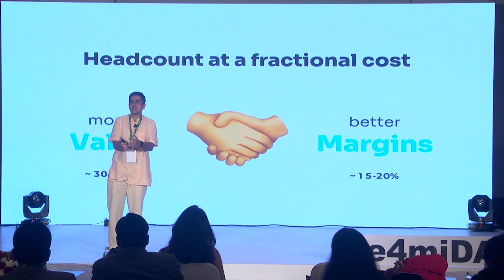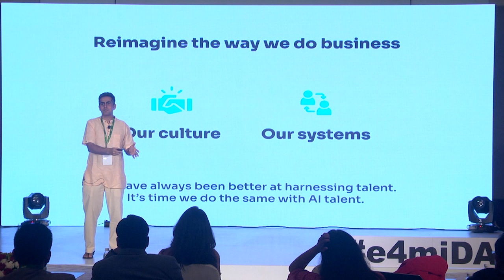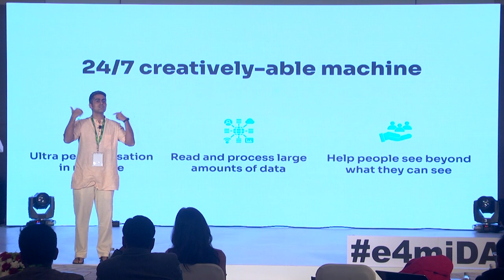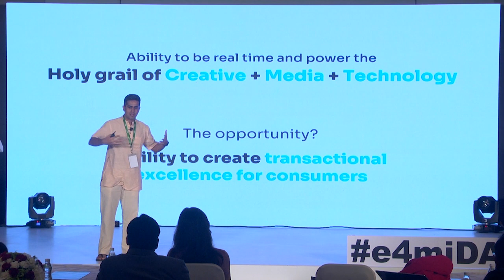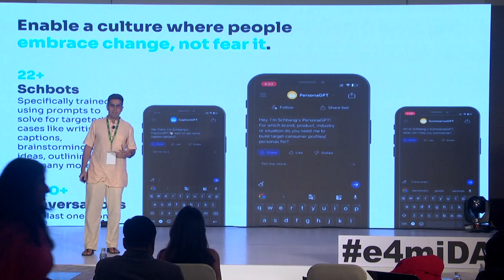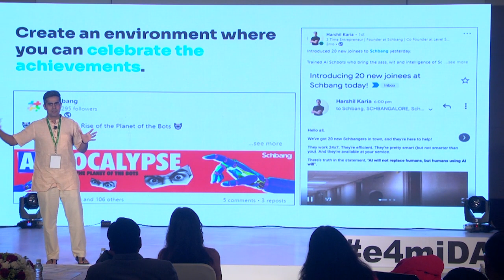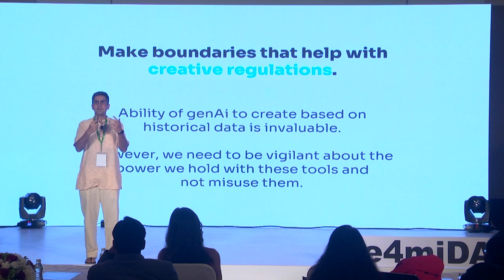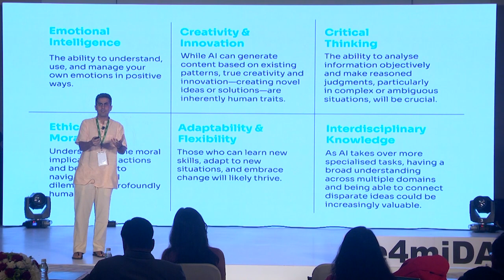e4miDAC 2023: Expert Opinion by Harshil Karia, Founder, Schbang.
Expert Opinion on Digital Marketing In 2023: The Rise of AI and What it Means for Your Strategy by Harshil Karia, Founder, Schbang.